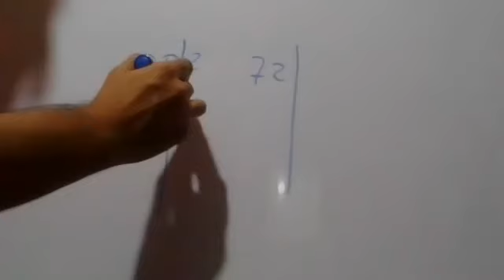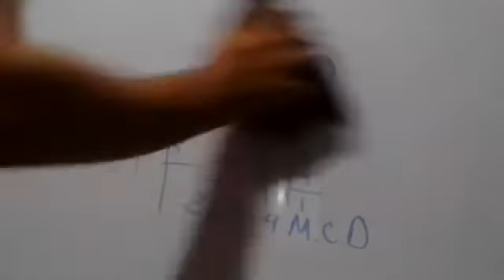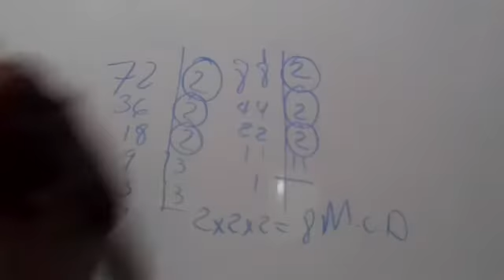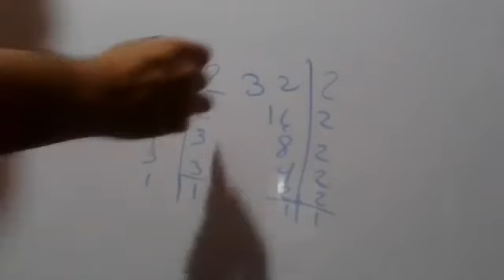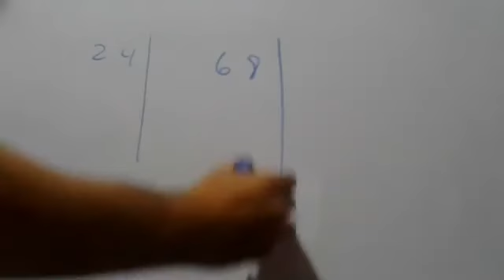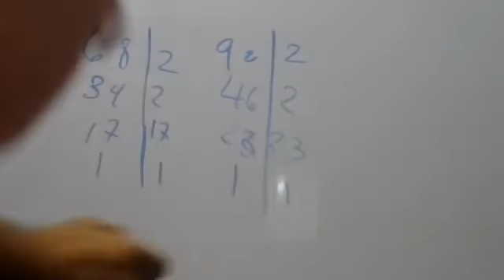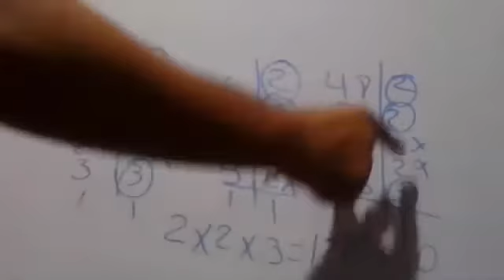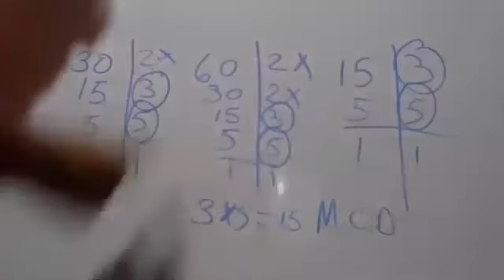Matemática 7°27 8 20